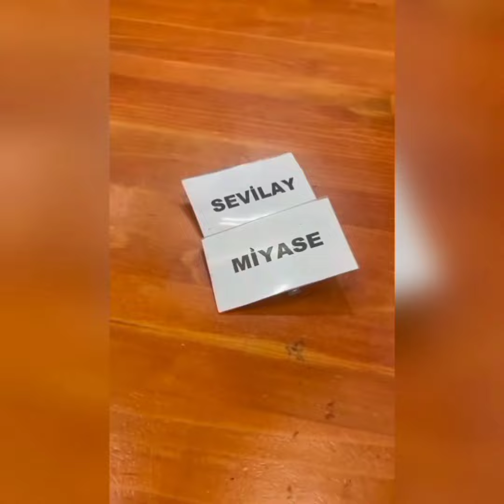Miyase : Bu Masalın Sonu da Mutlu Bitti 😊💙🧿